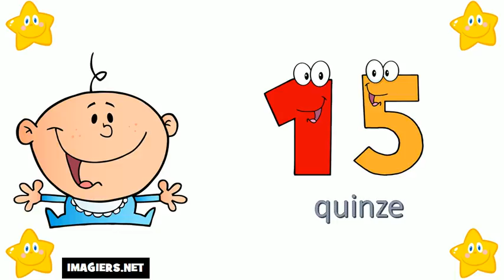Aprende Francés # Los números del 10 al 20